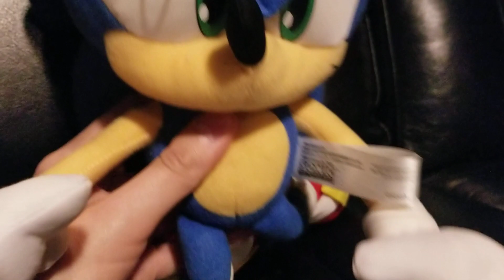Sonic Plush Video: Sonic's Grandpa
The Grandpa's in town!!! Enjoy!!